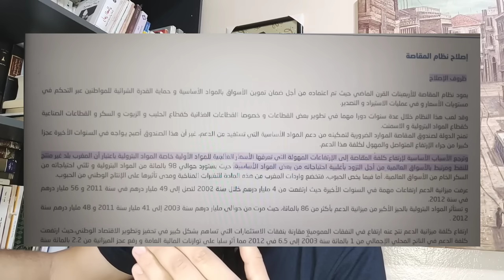والي بنك المغرب يؤكد للملك نهاية صندوق المقاصة (الهدرة ديالي وصلت)